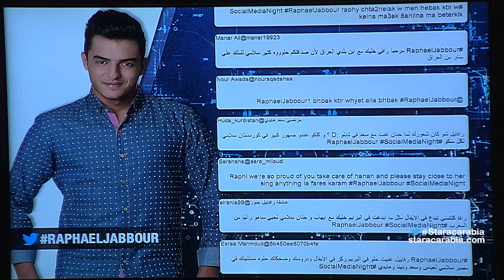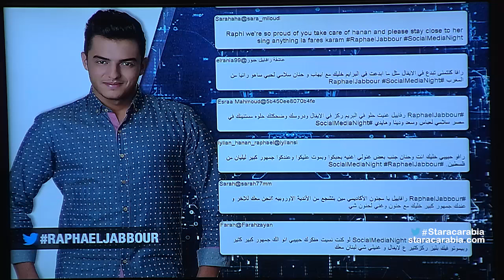رافاييل جبور من لبنان في جلسة السوشيال ميديا نايت في ستار اكاديمي 11- 2015-11-8